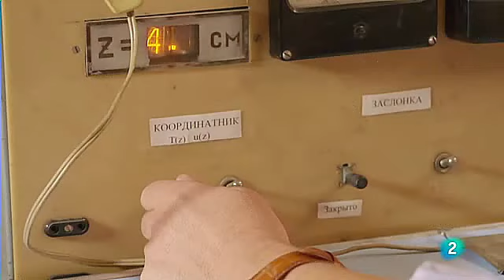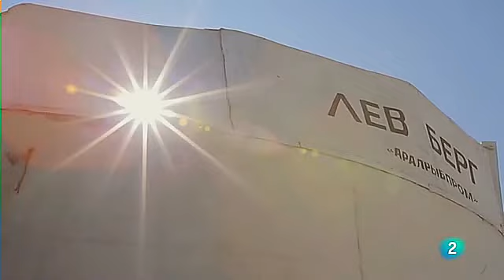UZBEKISTÁN (Aralkum) El Desierto Más Joven - Documentales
La lucha contra la desertificación es uno de los grandes desafíos del Siglo XXI y el desierto del Aralkum, resultado del desastre ecológico que dio lugar a la virtual desaparición del Mar de Aral es un claro ejemplo de desertificación causada por la mano del hombre. ¿Puede el hombre arreglar un desastre natural, que ha sido causado por él mismo?